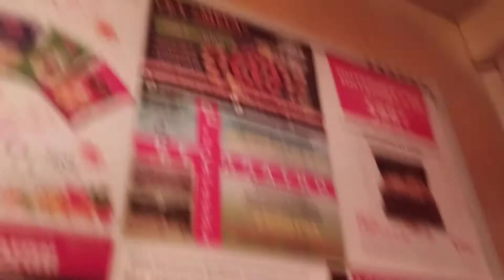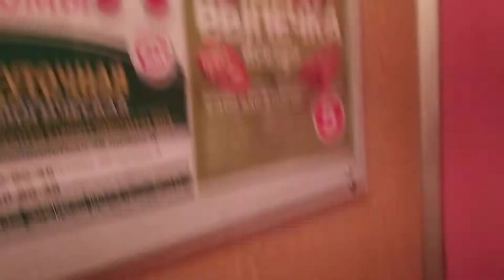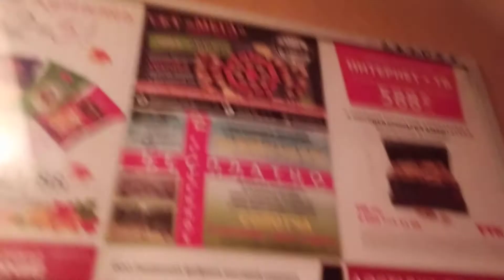Лифт МЛЗ в раб. с 1994 г., Q-400 кг, V-0,71 м/с @ Высоковольтная, 41, п. 4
Видео снято 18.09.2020 г. в Рязани на смартфон Xiaomi Redmi Note 8 (1080р, 30 к/с).

Тип лифта: МЛЗ
Год: 1994
Грузоподъёмность: 400 кг
Скорость: 0,71 м/с
Год постройки дома: 1994
Адрес: ул. Высоковольтная, 41

Коротко о доме: дом был построен в 1994 году на улице Высоковольтной в Железнодорожном районе Рязани. Сам по себе он очень необычный, выглядит как новостройка, а на самом деле он 1994 года, просто его так хорошо откапиталили. Имеет 8 подъездов, это видео снято в 4 подъезде. Везде стоят домофоны VIZIT, территория дома огорожена. В каждом подъезде 10 этажей. Лифты - МЛЗ, в данном доме работают с 1994 года (так лучше уточнять). Вызовники - ВП-711. Данные лифты скоро должны заменить, но они пока работают. Подъезд в нормальном состоянии, жильцы попадаются разные. Рядом с домом находятся улицы Строителей, 9-я линия и Шевченко.